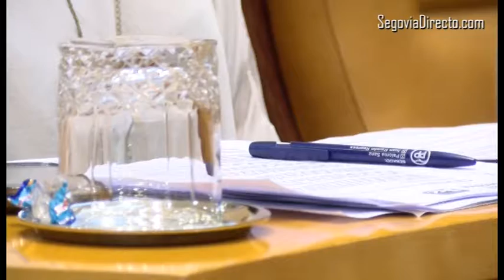El Pleno insta a la Junta a crear en el Policlínico un centro con camas hospitalarias